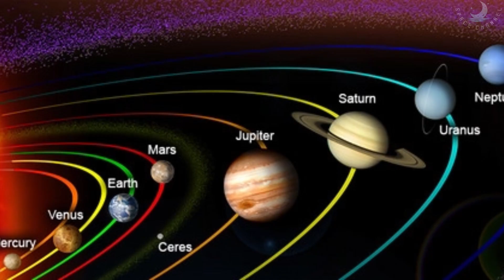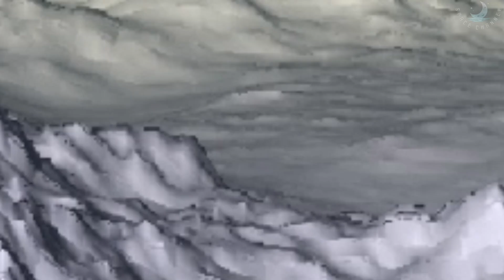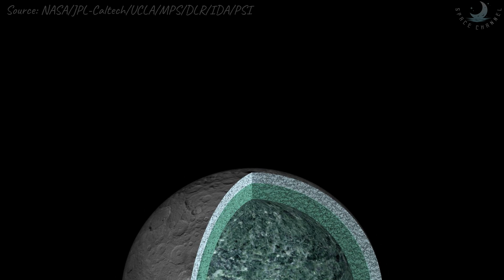Dwarf Planet Ceres | Dwarf Planet Closest to Earth | A geologically alive habitable world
Interesting facts and figures about Dwarf Planet Ceres.
Tucked into the asteroid belt between Mars and Jupiter, the dwarf planet Ceres is a small world that holds big surprises.

Ceres is one of the few places in our solar system where scientists would like to search for possible signs of life. It has something a lot of other planets don't: water.

Ceres is the only dwarf planet that located in the inner solar system. The rest lie at the outer edges, in the Kuiper Belt. While it is the smallest of the known dwarf planets, it is the largest object in the asteroid belt. And when NASA's Dawn arrived in 2015, Ceres became the first dwarf planet to receive a visit from a spacecraft.

Image Source: NASA/JPL-Caltech/UCLA/MPS/DLR/IDA/PSI